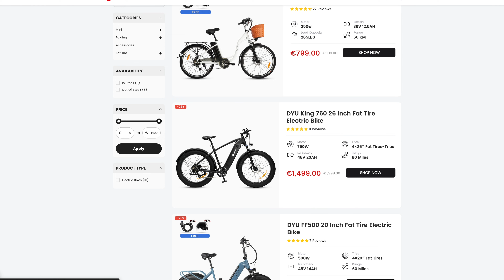Ďalšia moja elektro hračka - DYU T1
zľavový kód : KOPACKOVO

✈️⚽️  FUTBALTOUR.sk - zľavový kód : KOPACKOVO

POPIS:
elektrobicykel DYU T1